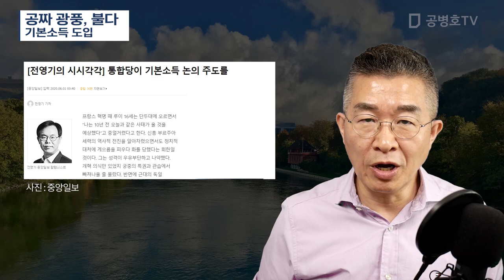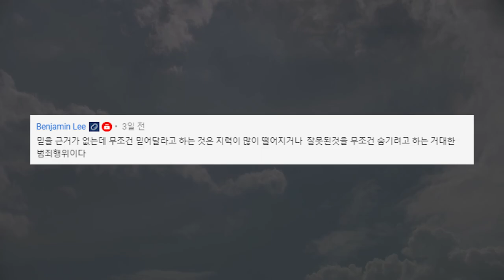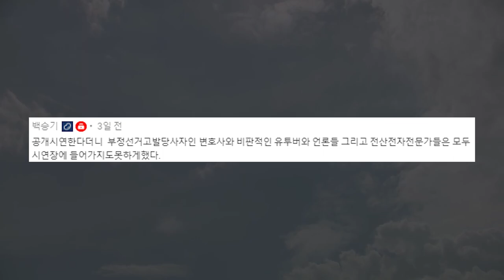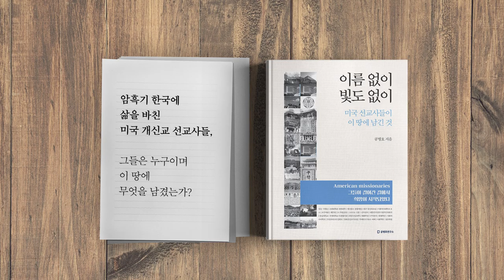공짜 광풍, 불다 / 기본소득 도입 [공병호TV]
Bitcoin : 3MTW849AkP2ftLeSK2teZHMmzLu7Z83s9U

참고자료
1. 정세균, “전국민 기본소득 역부족, 청년부터 도입 논의를”, 신용호, 중앙일보, 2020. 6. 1
2. 기본소득 띄우는 통합당 ... 보수 복지담론 만들자, 김민우, 조선일보, 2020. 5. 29